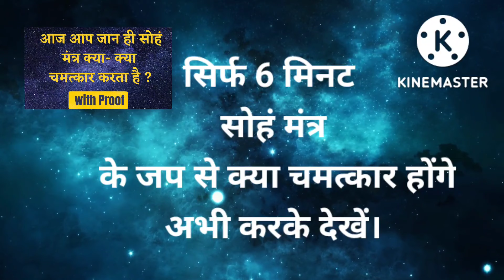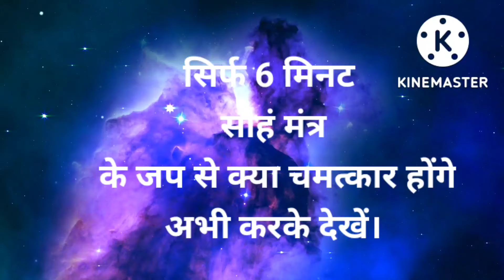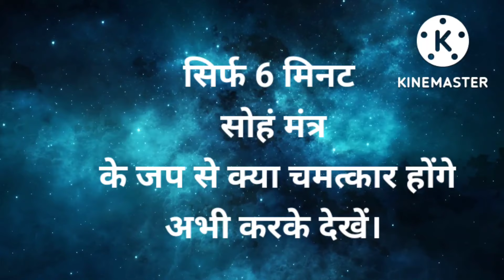सिर्फ 6 मिनट सोहं मंत्र के जप से क्या चमत्कार होंगे।sohang mantra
सोहं मंत्र क्या चमत्कार करता है?sohang mantra ki labh |sohang |soham

सोहं मंत्र क्या चमत्कार करता है?sohang mantra ki labh |sohang |soham,Sohang mantra ki chamtkar,sohang mantra,sohang mantra kya h,आदि नाम क्या है,सोहम मंत्र से जीवन में क्या क्या चमत्कार होते,सोहंग क्या है,सोहं का क्या मतलब होता है,अजपा जप किसे कहते हैं,अजपा क्या होता है,Saar naam kya h,gupt naam,सोहम मंत्र का जप करने से जीवन में क्या बदलाव आते हैं,सॉन्ग मंत्र का जप कैसे करें,क्या है सोहंग मंत्र,क्या सोहम मंत्र परमात्मा है

21 बार अभी बोले और तुरंत जादू देखें।